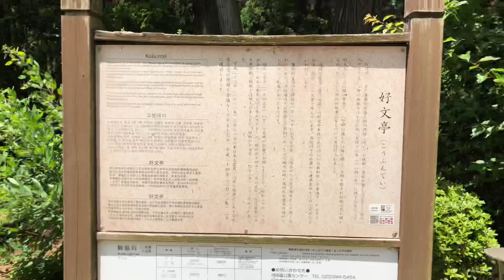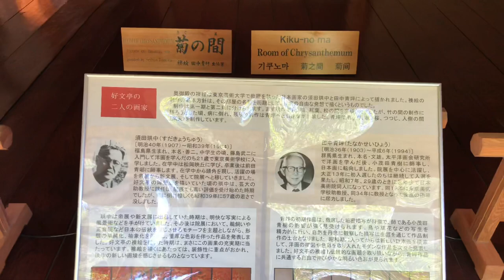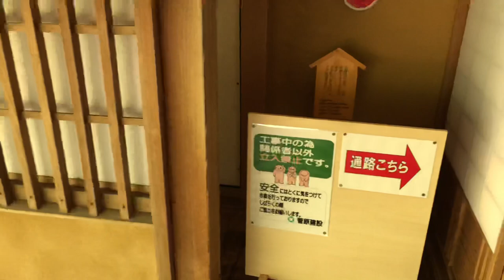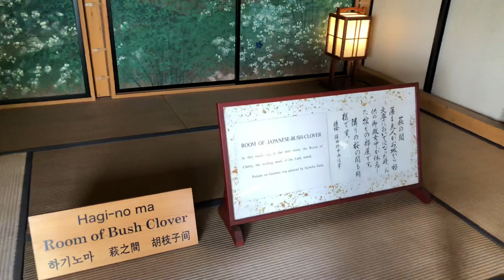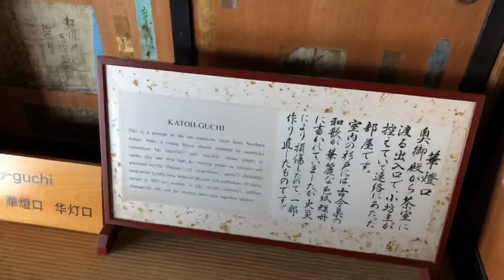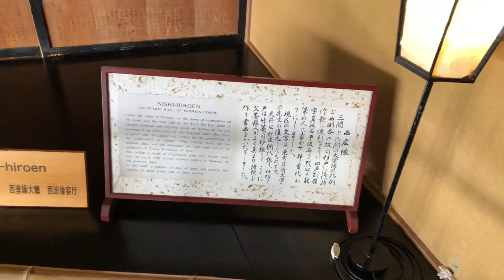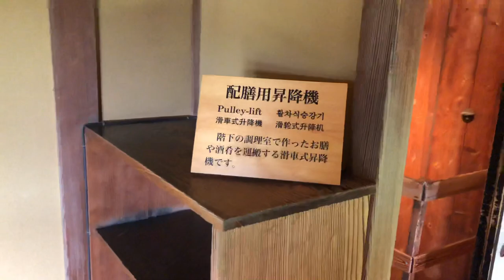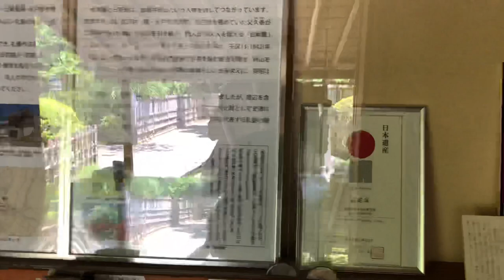A Virtual Walk around Kobuntei House in Mito, Ibaraki | My 12500km Lap of Japan on Bicycle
I want to show you everything I’m seeing during my lap of JAPAN so I try and give you a virtual walk through every temple I visit. I will cycle most days from June, 2020 to October, 2020!

This is a traditional house in the famous Kairakuen park in Mito, Ibaraki. The top floor has a nice view of the lake and the large park surrounding it. The lower floor has a nice view of a small garden and the sliding doors between the rooms have some nice artwork. I recommend a visit!

Kobuntei-House
1 Chome-3-3 Tokiwacho, Mito, Ibaraki 310-0033

I try my best to eat delicious Japanese food, visit amazing temples/nature spots, work remotely and edit videos (on my iPhone) all at the same time! Check out my vlogs to see what I did day to day during the trip. Just a regular guy trying to make life interesting by going on epic journeys.